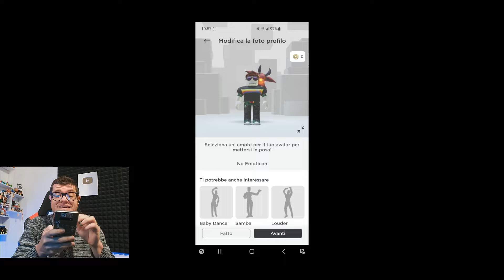ROULETTE RUSSA CON SHOTGUN SU ROBLOX! - Buckshot Roulette - (Salvo Pimpo's)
Oggi andiamo a provare Buckshot Roulette versione Roblox! Giochiamo la roulette russa con shotgun in multiplayer!

- Seguimi anche su Twitch, ogni giorno in live alle ore 14:30!